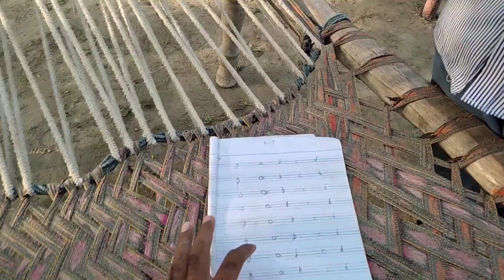Village life Vlog _ New Vlog